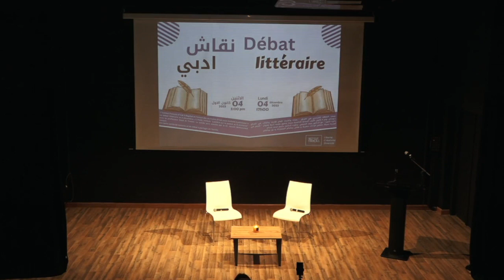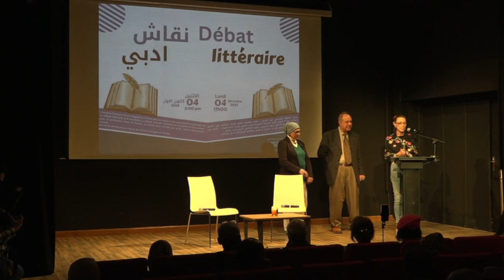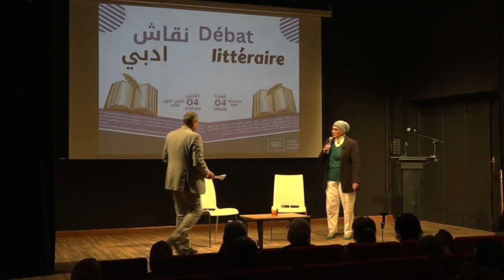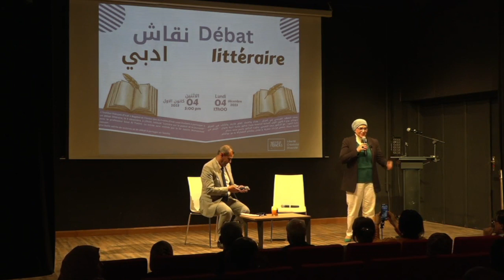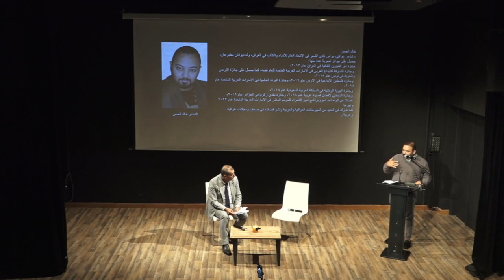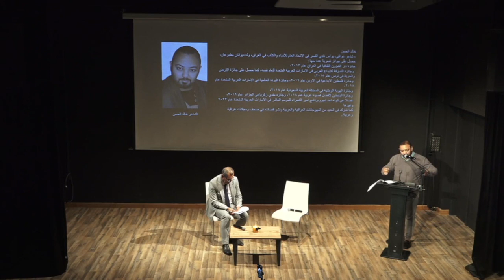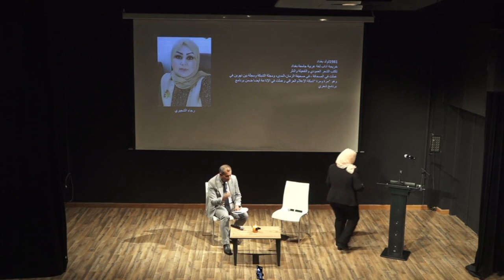"Lumière sur la poésie et la jeunesse" avec le professeur Saad Al Timimi. animée par le Dr Jassim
"Lumière sur la poésie et la jeunesse" avec le professeur Saad Al Timimi. La soirée sera animée par le Dr Jassim Mohammed Jassam.
Une belle soirée de lectures et de débat à partager en famille.Modératrice de la soirée, Mme Garam Al-Rubaie, poétesse.